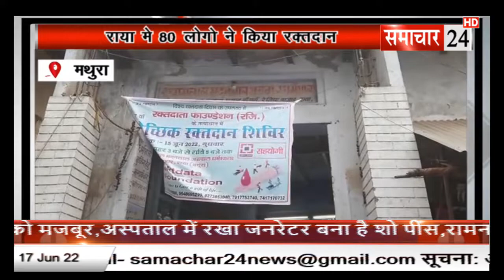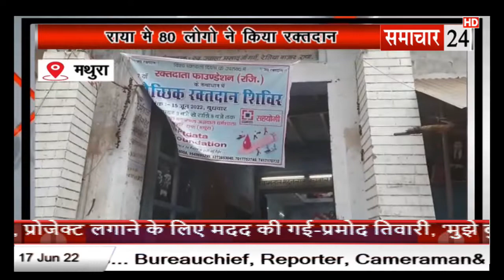Mathura: राया में 80 लोगों ने किया रक्तदान